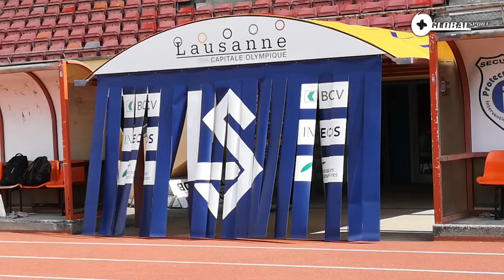Noah Loosli: "On cherche la victoire à Schaffhouse"